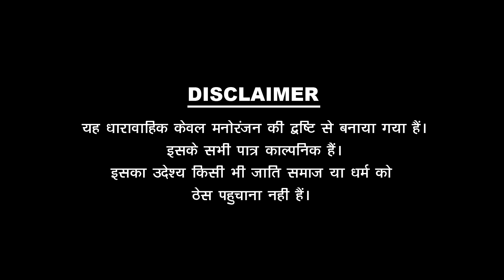देशी कटकारो || Deshi Katkaaro || Kaka Bhatija Comedy || Pankaj Sharma || Sharma Films Studio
✸Video Credits✸ -
✿Producer : Pankaj Sharma
✿Director :Pankaj Sharma
✿writer : Pankaj Sharma
✿Line Producer : Pankaj sharma
✿Manager : Dharmendra Nath
✿DOP. : Lovejeet Prajapat ,Dharmendra Nath
✿CINEMATOGRAPHR - Lovejeet Prajapat ,Dharmendra Nath
✿Cast : Pankaj Sharma , Bhumika Gour , Balu Choudhary , Shobha Panwar
 Radheshyam Ji , Kishor Prajapat , Narendra Nath , Rohit Choudhary , Dinesh Singh Panwar , Deepika Dadhich , Rupesh Albela Radhika , Radhika Gahlot

✤मैनेजर ~  लोकेश लकी
✤DOP ~ लवजीत प्रजापत , लोकेश लकी
✤कैमरामैन ~ लवजीत प्रजापत , लोकेश लकी
✤कलाकार ~ पंकज शर्मा , भूमिका गॉड , बालू चौधरी , शोभा पंवार , राधेश्याम जी , किशोर प्रजापत नरेन्द्र नाथ , रुपेश अलबेला , दीपिका ,दाधीच , दिनेश सिंह पवार , रोहित चौधरी , राधिका गहलोत

✤सहयोग .